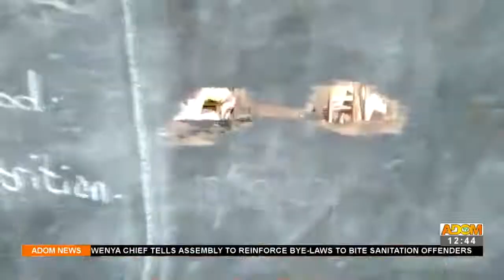We find it difficult to concerntrate in class; help us with better classrooms - pupils - Adom TV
Deplorable school structure - We find it difficult to concerntrate in class; help us with better classrooms - pupils  - Premotobre Kasee on Adom TV (24-2-21)